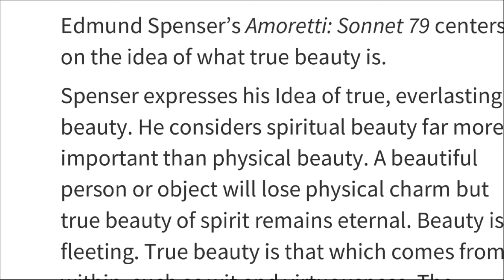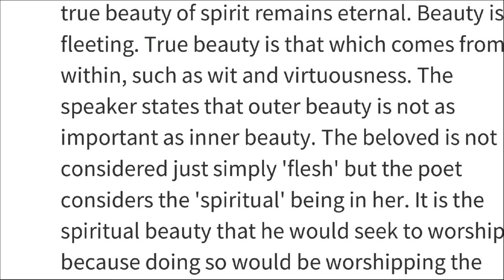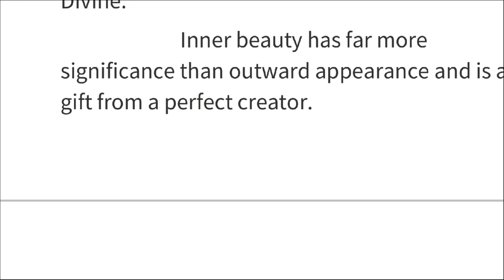Summary of Men Call You Fair Amoretti: 79 in Hindi Line by line !! Men call you fair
summary of Men call you fair by Emund Spenser Sonnet 79.